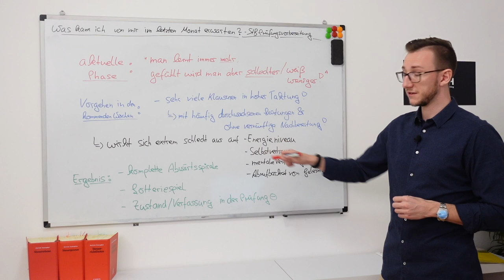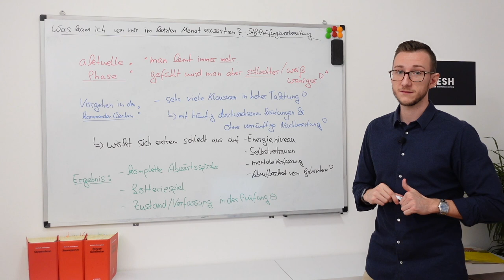Was kann ich von mir im letzten Monat erwarten? - StB-Prüfungsvorbereitung - ESH